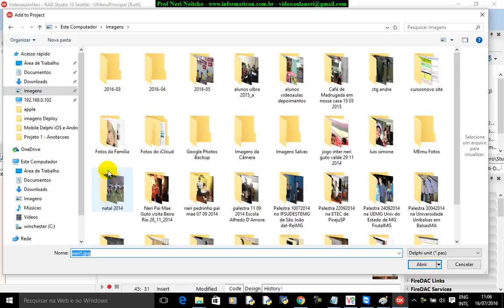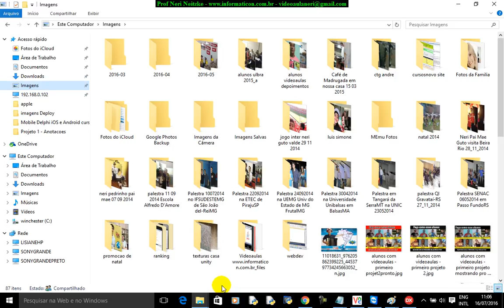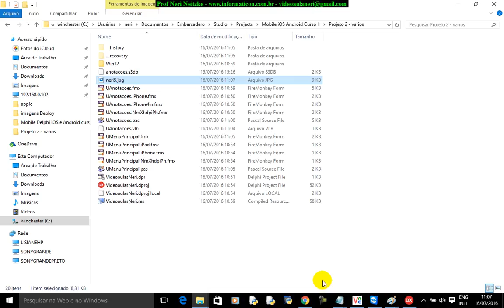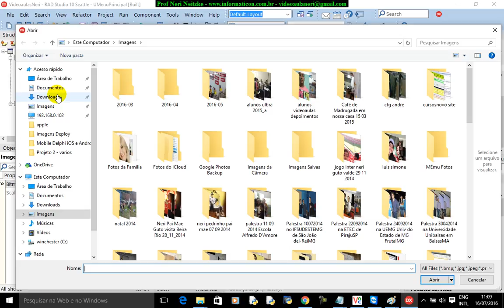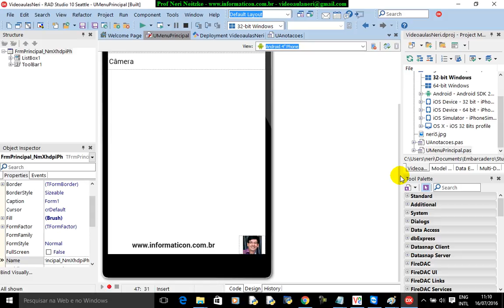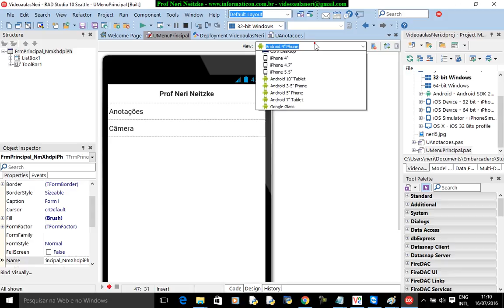aula 6760 iOS Android Delphi curso II toolbar rodape imagem